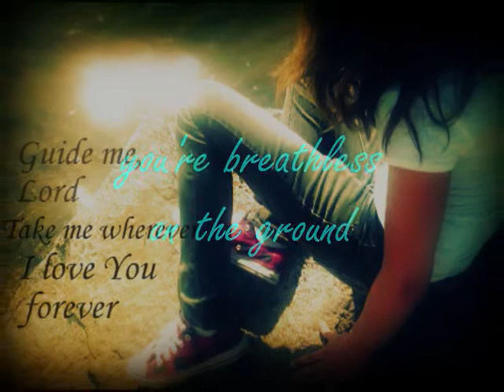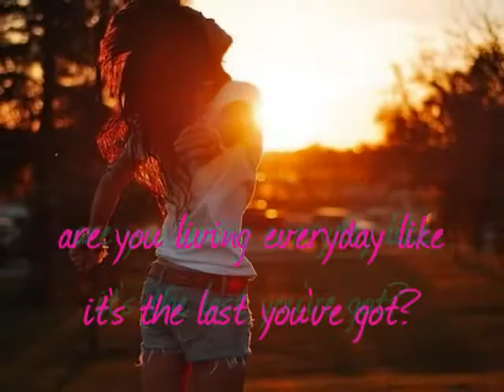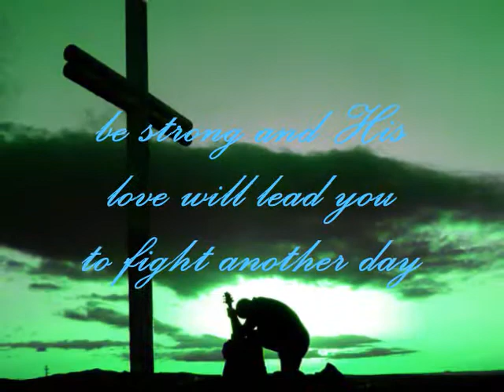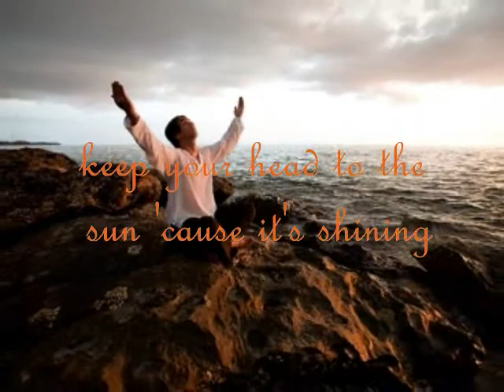Fight Another Day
By Addison Road

God's love will lead you through all the storms
His strength is made perfect in your weakness
Stand up in the fire
He is always with you...

By Addison Road

When you go through deep waters,
      I will be with you.
   When you go through rivers of difficulty,
      you will not drown.
   When you walk through the fire of oppression,
      you will not be burned up;
      the flames will not consume you.
For I am the Lord, your God,
      the Holy One of Israel, your Savior.
Isaiah 43:2-3